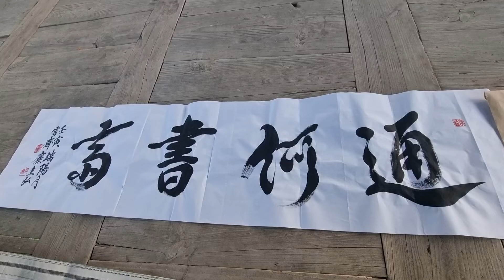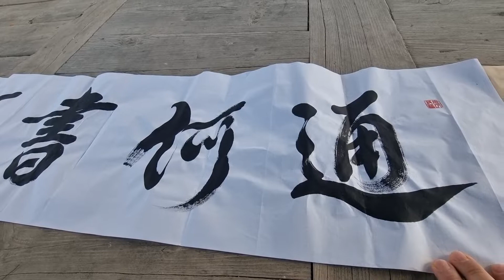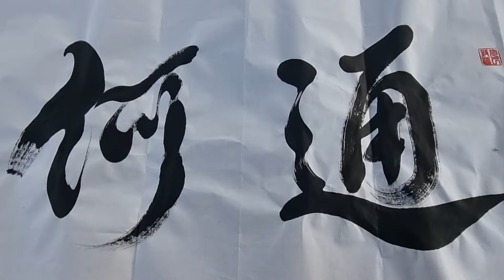새로운 호(號) 통하(通何)를 선물받았습니다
오랫동안 저를 잘 알고 계시고
60년 넘게 서예가의 길을 꾸준히 걸으시면서
고전과 주역 등 동양철학에도 아주 밝으시고
항시 자신을 낮추시는 자세로 삶을 살고 계시는 서예가 설재(雪齊) 염규홍(廉圭弘) 선생님께서

뜻하지 않게
제게 새로운 호(號) 통하(通何)를 선물해 주셨습니다.

제겐 5번 째 얻은 새로운 호(號)로
선생님께서 선물하신 통하(通何) 의 뜻을
자세히 설명해 주셨는데 아주 마음에 들었습니다.

그리고 마침 집이 리모델링 중인데
그동안 집에 현판이 없어 어떤 현판을 걸어 볼까 고민하고 있었는데

선생님께 말씀드리지도 않았는데 신기하게도 제 호(號) 통하(通何)를 써주시면서 뒤에 서실(書齋) 까지 붙여 통하서실(通何書齋)까지 써주셨습니다.

설재 선생님과 정호 선배님의
제 호(號) 통하(通何)의 뜻을 설명과 평을 해 주셨는데

친구님들의 의견도 어떠신지 궁금하고
앞으로는 저를 통하(通何)로 불러주시면 고맙겠습니다. ^^